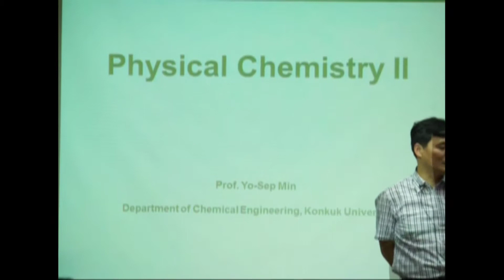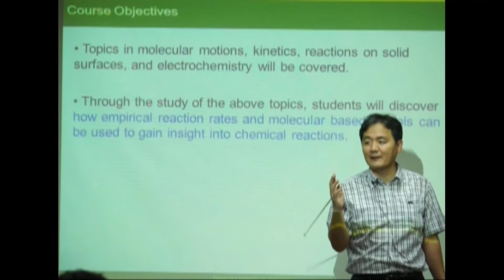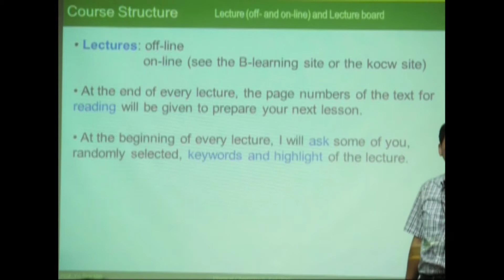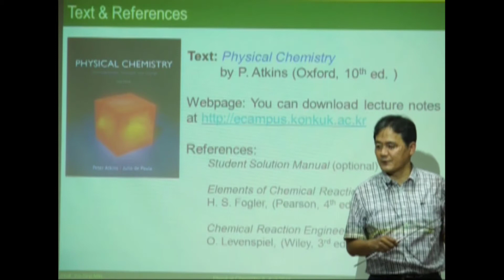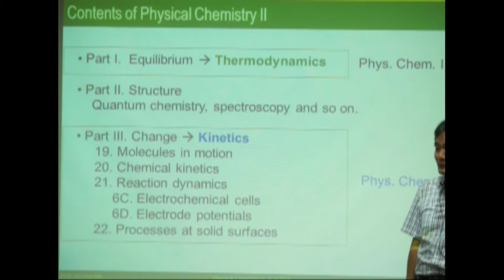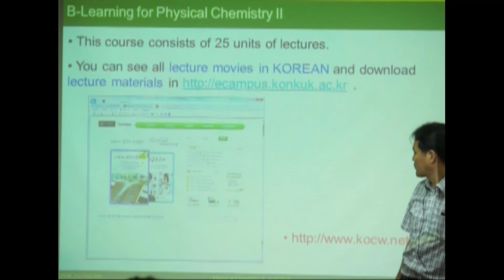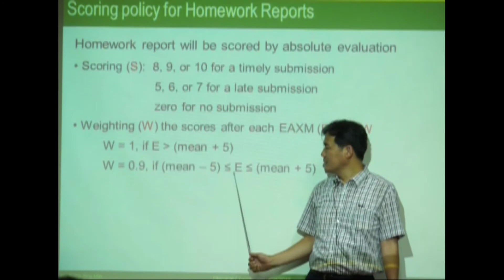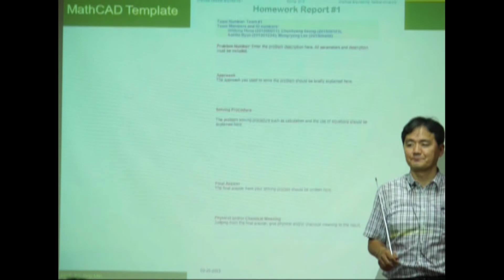물리화학2 0 Syllabus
물리화학2 (kinetics)에 관한 강좌 소개입니다.